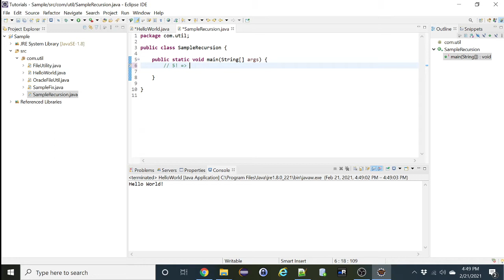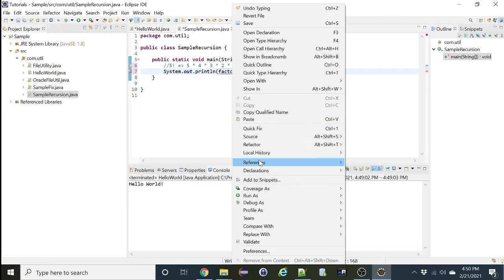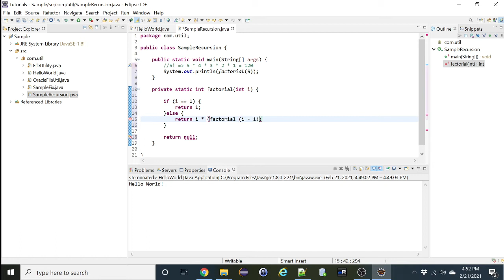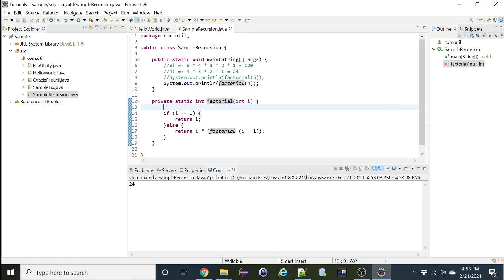How to do recursion(method that calls itself) in java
Sample recursion(method that calls itself) in java